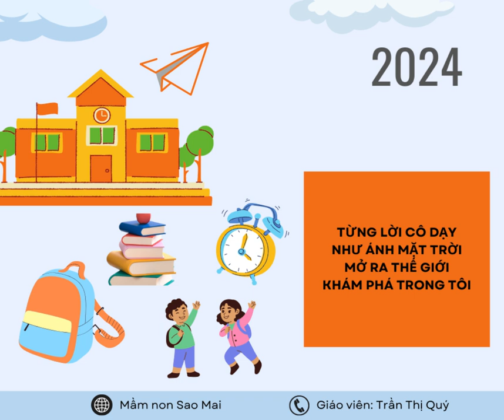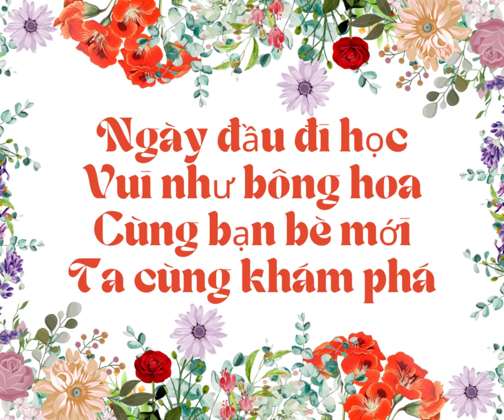Ngày đầu đi học